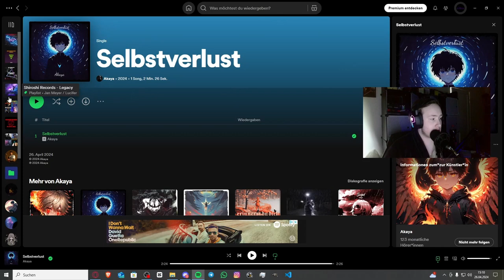Sehr Schöner Song und Wunderschöne Stimme! | @Akaya_auf_Spotify - Selbstverlust | Jan Meyer